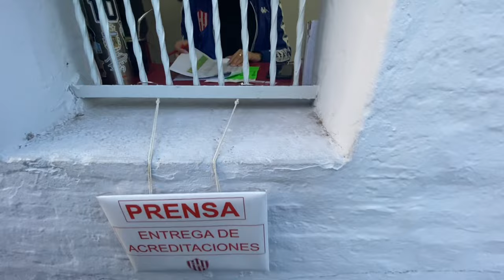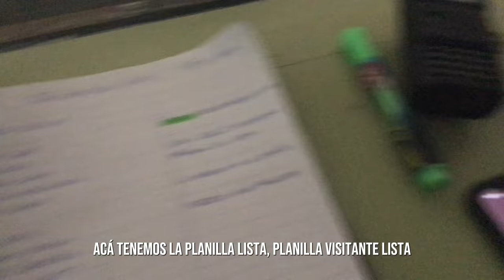VLOG desde SANTA FE | EMPATE PICANTE ENTRE SAN LORENZO Y UNIÓN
Nueva cobertura para Equipo Desafio Radio esta vez en vestuario de SanLorenzo. Fue empate en Santa Fe entre el Ciclón y Union.